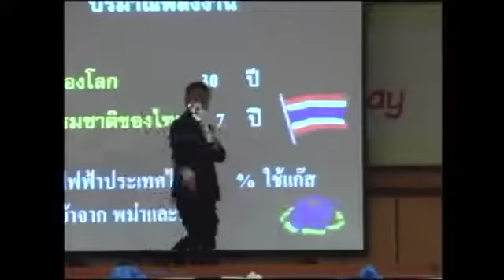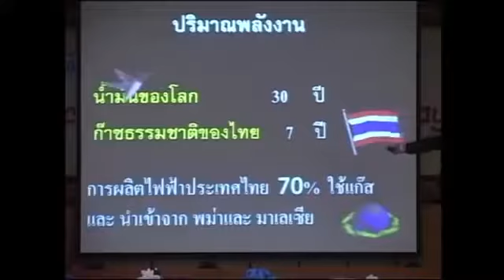ฮากลิ้งกับความจริงเรื่องพลังงานไทย